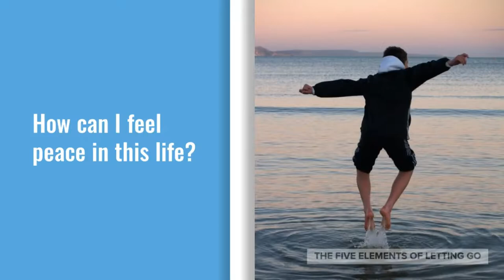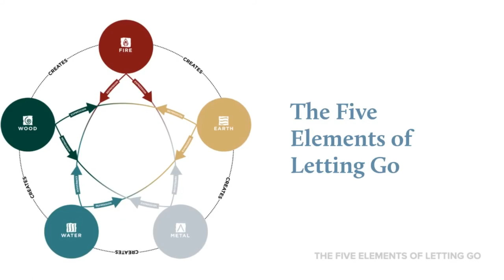Tom Barker Episode #1- The Five Elements of Letting Go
What it's like coming out as gay and the trauma and staying in the closet.

What a fun and fascinating conversation with Tom Barker about his experiences coming out as gay in his late teens and how he used journaling to cope with stress and trauma of not feeling he was able to be his true self all through his school years.

To follow Tom Barker check him out on instagram @tommyyc

To follow Dr. Jared McCollum check him out on instagram @the_acupunk

To book an acupuncture or coaching session with Dr. McCollum go

To check out and take Dr. McCollum's course, The Five Elements of Letting Go